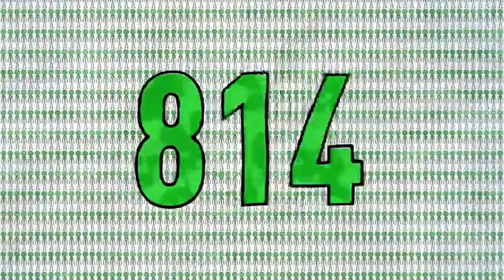VENDA/ The Importance of Physical Distancing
Anganani na Sam